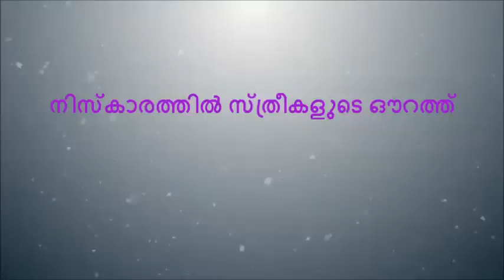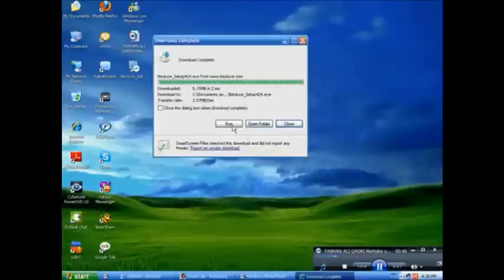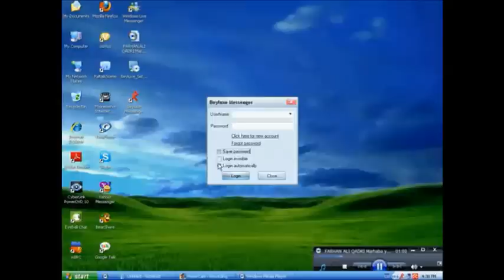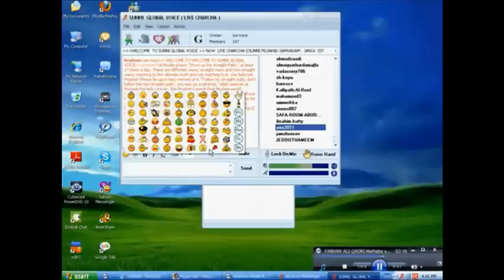സ്ത്രീകൾ നിസ്കരിക്കുമ്പോൾ കീഴ്താടിയുടെ അടിഭാഗം വെളിവാകുന്നത്കൊണ്ട് കുഴപ്പമുണ്ടോ ?